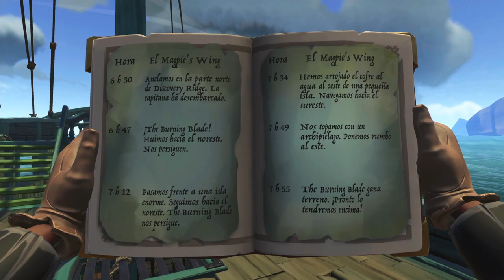Sea of Thieves - Xbos Series X - Gran Relato The Shroudbreaker - Segunda parte.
Siguiendo los pasos del Magpie's Wing en busca del cofre perdido.